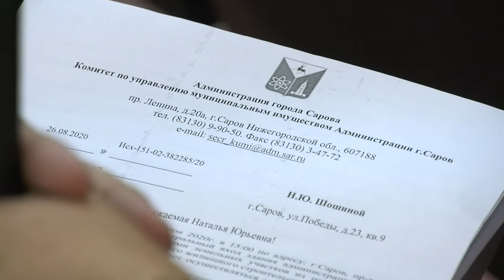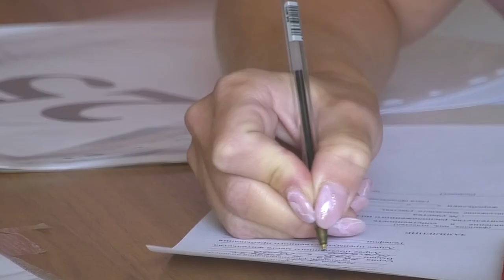Многодетные получили землю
В администрации провели жеребьёвку 72 земельных участков среди многодетных семей.